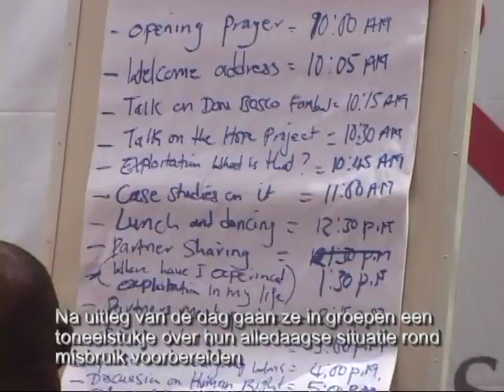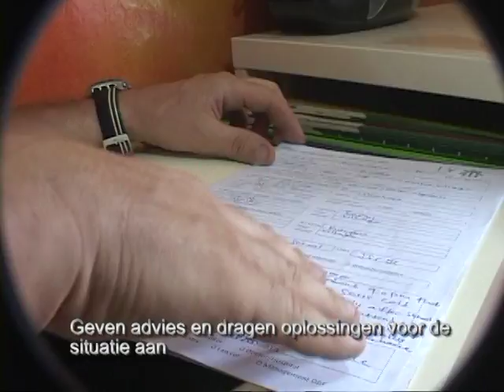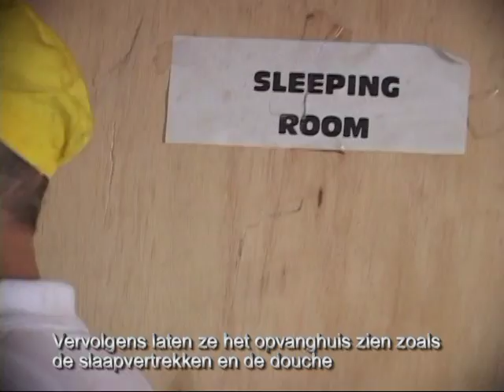Don Bosco Fambul Hope!-project | Cordaid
Na een tienjarige burgeroorlog leeft een groot deel van de bevolking nog in grote armoede, met honger en ziekten en geweld als gevolg. Al jaren staat Sierra Leone als één van de laagste in de scores op de lijst van de Human Development Index. Mensenrechtenschending tegen kinderen en jongeren zijn dagelijks. Uit recente onderzoeken van Unicef blijkt dat de armoede fysieke en psychologische gevolgen heeft, mn voor meisjes. Vrouwen hebben geen zeggenschap en geen recht over hun eigen lijf en leden. Meisjes hebben te maken met gedwongen prostitutie, gedwongen huwelijk, verkrachting, genitale verminking, kindslavernij. Veel meisjes vluchten daarom van huis en belanden op staat in de hoofdstad Freetown. Don Bosco probeert een licht te bieden voor meisjes die in deze hopeloze situatie verkeren. Zij hebben dit jaar een 24 service opgezet waar straatmeisjes tussen de 8 en 17 jaar gebruik maken van een rustplaats, douche, maaltijden en kleding wassen en voor contact met anderen. Het vervolgtraject Hope! Girls project wil perspectief bieden aan 100 straatmeisjes door vaktraining en reïntegratie in school. Film over bezoek aan Don Bosco Fambul waarin bezoek aan girls shelter en workshop voor Hope! Girls project

Cordaid is een wereldwijde ontwikkelingsorganisatie. Onze missie is bloeiende en zelfstandige gemeenschappen bouwen in ‘s werelds meest kwetsbare gebieden. Samen met lokale partners werken we aan wederopbouw en stabiliteit door het aanpakken van problemen in de gezondheidszorg, onderwijs, voedselvoorziening en meer. Zo creëren we kansen voor ieder mens.